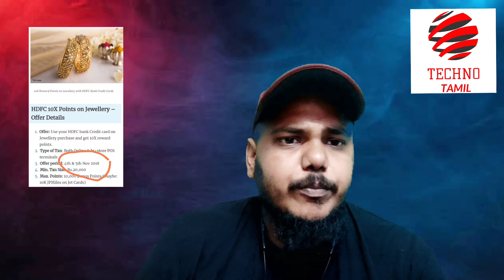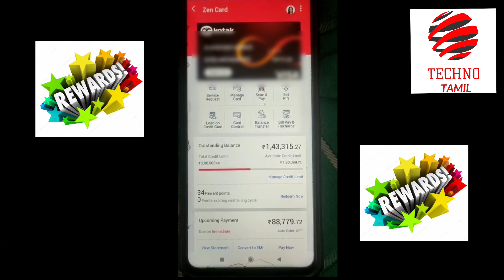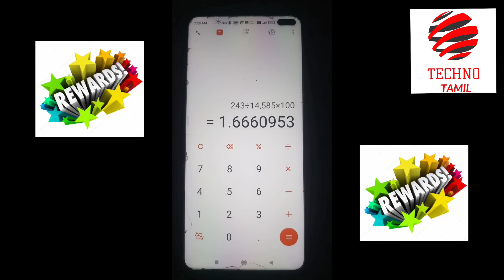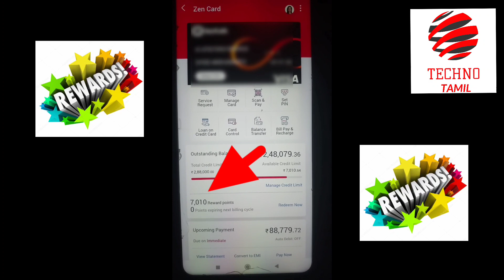Reward Points For Jewellery Purchase Possible??🤔🤔 Revealed With Proof 🔥 / Techno Tamil